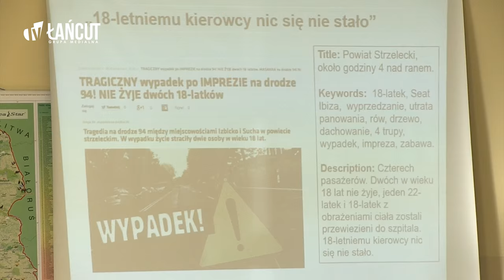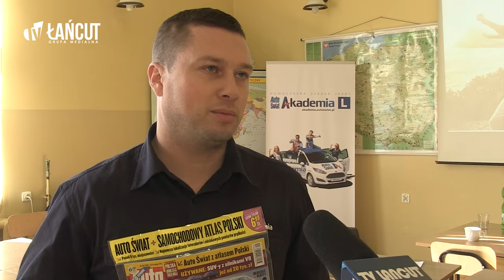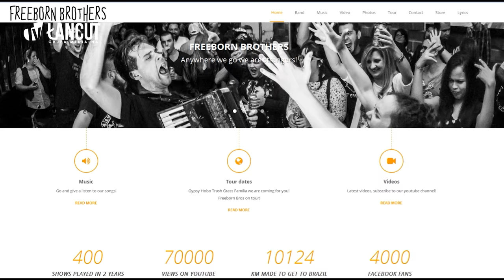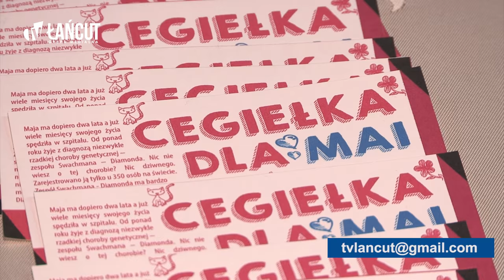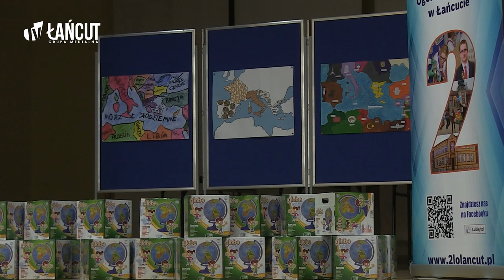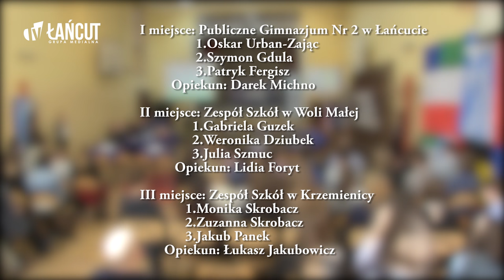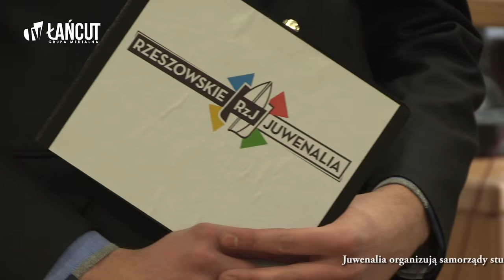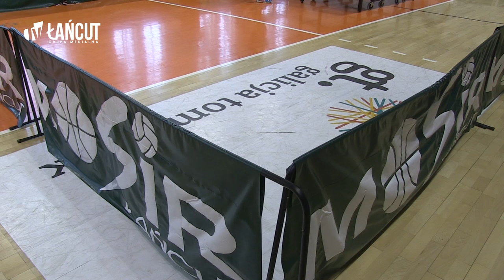Wydarzenia TV Łańcut z dnia 31 marca 2016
W programie:
00:45 Łańcuccy uczniowie „AutoAsertywni” dzięki Akademii Auto Świat
3:46 23 kwietnia ponownie zaGramy dla Mai - Freeborn Brothers i Moriah Woods w Łańcucie
6:18 Gimnazjaliści z Podzwierzyńca najlepsi w powiatowym konkursie geograficznym
8:40 Organizatorzy Rzeszowskich Juwenaliów zapraszają na studenckie święto
10:52 Najlepsi tenisiści zagrali w Łańcucie 13 marca w hali MOSiR

Reporter: Ewa Koralewicz, Katarzyna Mazurkiewicz
Realizacja: Piotr Dubiel, Mirosław Mazurkiewicz